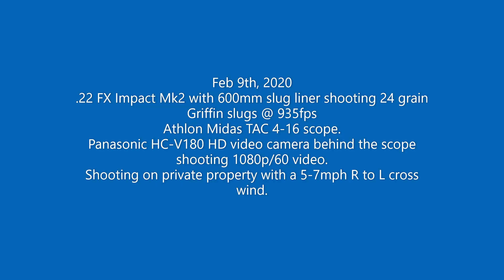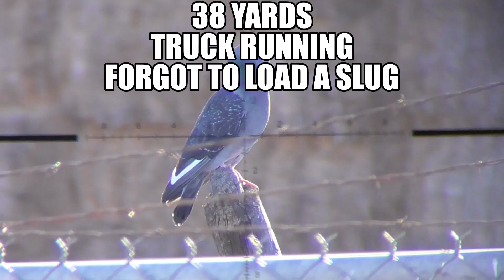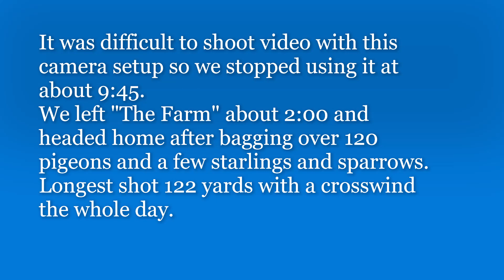Air rifle hunting pigeons @ "The Farm" Feb 9, 2020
Unlimited pest birds (pigeons, starlings, sparrows) eat a substantial amount of the cattle feed.  We only moved in a 1/4 mile radius all day and didn't even put a dent in their population.  The camera setup worked OK but was slow and hard to find the bird in the viewfinder.  I'll be making an action camera version soon, similar to the SideShot.